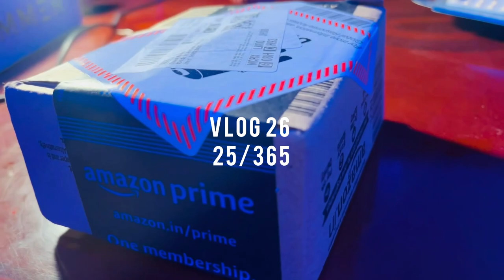Unboxing BOYAH Wireless mic || Noise Reduction || 25/365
This Vlog is about the unboxing of our new gadget for our Vlogs

@Hunter69gamingyt is Our tech Channel and is live now, Do subscribe and Support the Bharat's Tech Channel with Simple hindi Language, where we will talk about technologies, your doubts, QnA, and provide everyone the tech info upto date and the moto is : Paise aapke zimmedari humari...

Ignore
Jhansi ki rani
Jhansi Vlog NDA JEE
IIT JEE NDA NEET
NDA se aaya mera dost
Horror Vlogs
365Days 365 Vlogs Challenge
Youtube India
Jhansi Vlogging
IIT Roorkee vlogs
Bharat Geeks  i20
i20 look i20 drive i20 driving look
i20 black top model  IIM
Top tech Youtube Channel
dheeraj mourya tech Channel
Should we buy iphone  in 2024
i20 sticker NDA khadakwasla IMA dehradun
i20 mods Heavy cinematics vlog
NDA aspirants
NDA Motivation
IMA
NDA